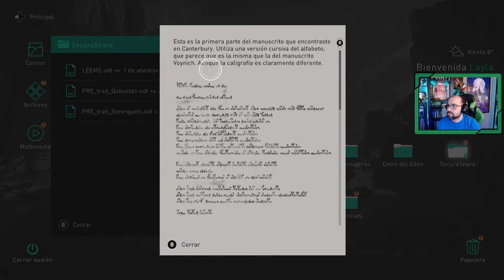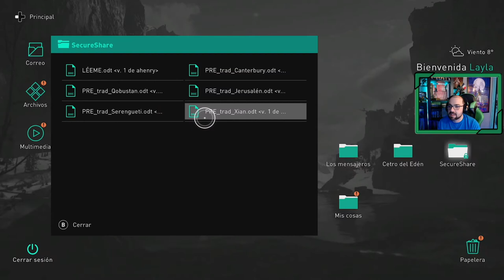Assassin's Creed Valhalla # 78 # "En el salón de los caídos" [Xbox Series X]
🟩 Capítulo: En el salón de los caídos
🔹El camino al Valhalla (77)
🔹Donde nacen las leyendas (77)
🔹Tutela fraternal (77)
🔶De vuelta al presente (77) (78)

En el año 873 d.c., la guerra y el hacinamiento llevaron a Eivor a liderar a su clan de vikingos para que abandonaran Noruega.  Se instalan en la Inglaterra medieval como parte de la expansión vikinga en toda Europa. Esto los pone en conflicto con los reinos anglosajones de Wessex Northumbria, Estanglia y Mercia.  El clan de Eivor enfrentará fuerzas lideradas por los líderes de estos reinos, incluido Alfredo el Grande, el rey de Wessex. Es durante este tiempo que Eivor se encuentra con los Ocultos y se une a su lucha contra la Orden de los Antiguos. Las ciudades explorables incluyen Winchester, Londres y York.  También se incluirán partes de Noruega.  Al igual que con juegos anteriores de la serie, Valhalla presentará una narrativa ambientada en el presente que sigue a Layla Hassan, un personaje que aparece en Origins y Odyssey. Valhalla también contendrá elementos de la historia relacionados con los Isu, quienes, como parte de la tradición de la saga de Assassin's Creed Valhalla, una civilización avanzada que es anterior a la humanidad